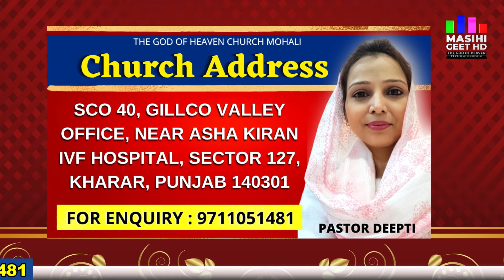रात की प्रार्थना | Night Prayer | आज रात की शक्तिशाली प्रार्थना | By Pastor Deepti